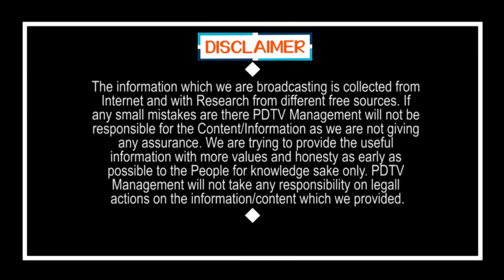Free Taxi Services For Patients | గుడ్ న్యూస్ : నేటి నుంచి క్యాబ్ సర్వీసులు | PDTV News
గుడ్ న్యూస్ : నేటి నుంచి క్యాబ్ సర్వీసులు | Free Taxi Services For Patients | PDTV News